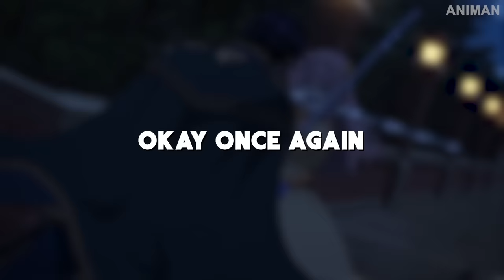Best Anime to Watch in 2024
🌟 Brace yourselves for the anime extravaganza of 2024! 🚀 Join us in this electrifying countdown as we unveil the BEST ANIME that the new year has to offer! From jaw-dropping action to heartwarming tales, this list is a goldmine of animated brilliance that you won't want to miss! Ready to kick off your year with the most epic anime experiences?

🌟Note🌟
anime names:-

Chained Soldier
The Witch and the Beast
Hokkaido Gals Are Super Adorable
The Unwanted Undead Adventurer
Sasaki and Peeps
Delicious in Dungeon
7th Time Loop: The Villainess Enjoys a Carefree Life
Classroom of the Elite III
A Sign of Affection
Kingdom: Season 5
Dangers in My Heart Season 2
Solo Leveling

thumbnail - The Witch and the Beast